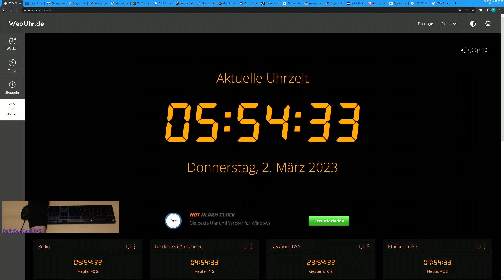Gax spielt Sons of the Forest Solo - Tag 04 Folge 10 - BasisBau Schutz und HöhlenForschung Action XD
Die Suche nach einen vermissten Milliardär führt Dich auf eine abgelegenen Insel, die sich als von Kannibalen verseuchten Hölle entpuppt. Nutze deine handwerklichen Fähigkeiten und kämpfe ums Überleben, allein oder mit Freunden, in dieser neuen, furchterregenden Openworld-Survival-Horror.